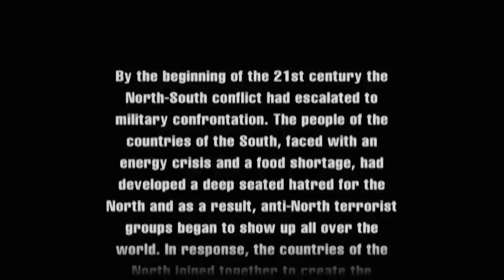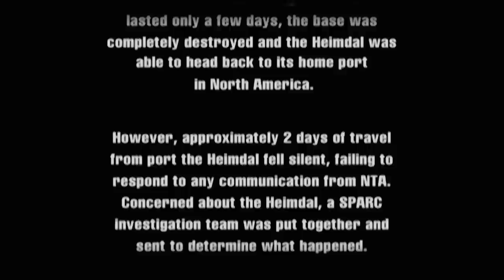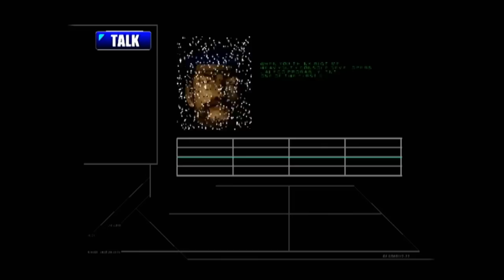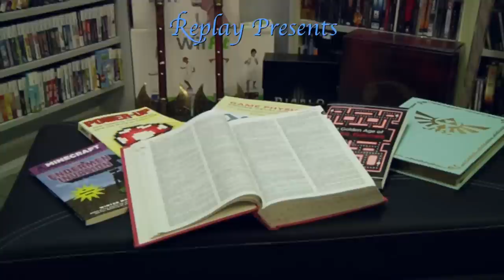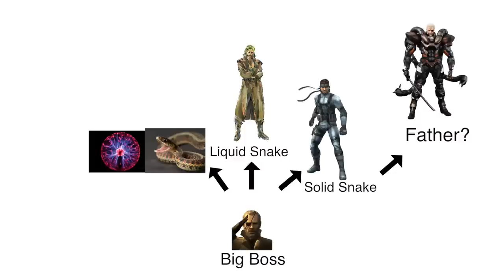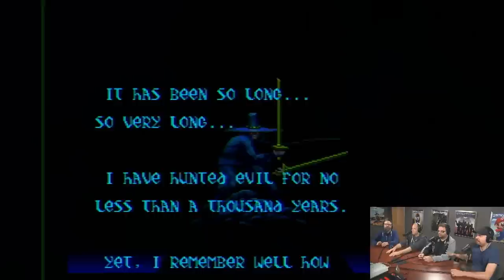Replay - Carrier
Join Game Informer's Tim Turi, Dan Tack, Andrew Reiner, and Jeff Cork as they play the horror "classic" Carrier for the Sega Dreamcast.